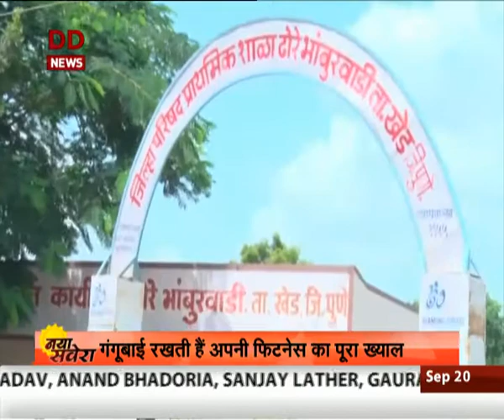Gangubai Nivrutti Bhambure : 94 year old Sarpanch of vilage in Pune district (Hindi)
Gangubai Nivrutti Bhambure : 94 year old Sarpanch of vilage in Pune district